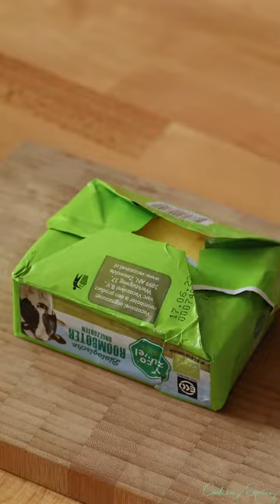spicy noodle cooking bacon in air fryer, cooking broccoli @cooking gauntlets osrs @cooking f to c